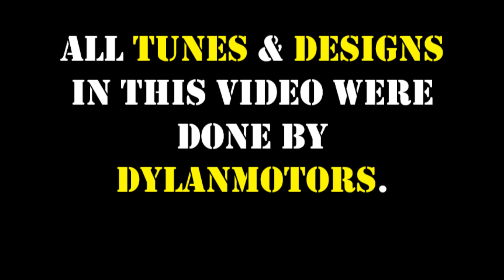Top 8 Fastest A-Class RWD Sleepers You Should Tune! Forza Motorsports 7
Yo whats up everyone! If you like sleepers, Here are the Top 8 Fastest RWD A class monsters you need to build. The cars in the video are tuned and painted by one of the Best Drag Tuners in Forza DYLANMotors! Peace